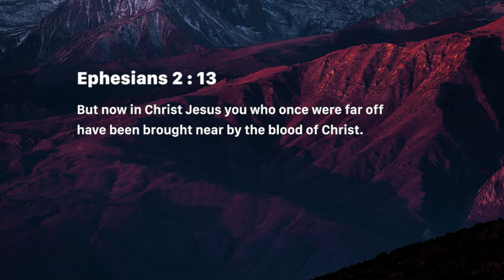Made near by the Blood (Thursday March 28, 2019)